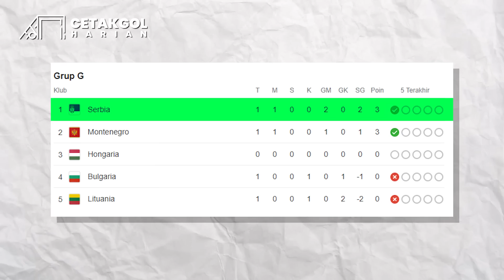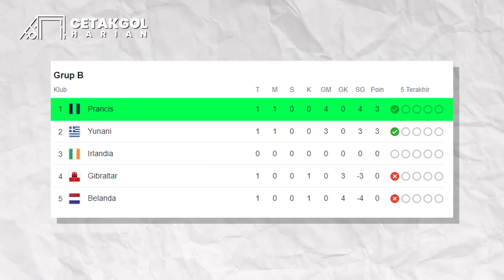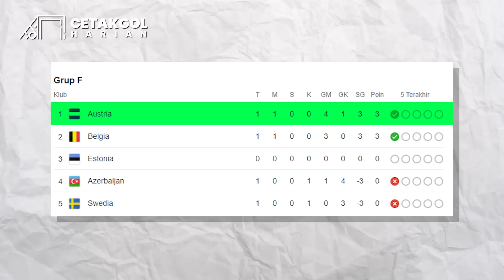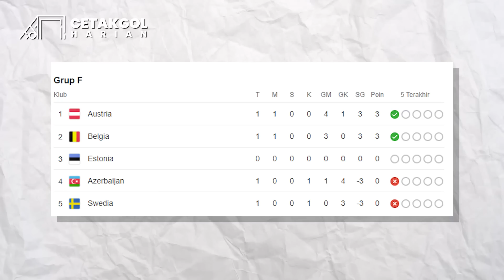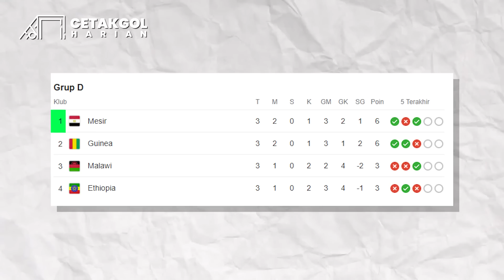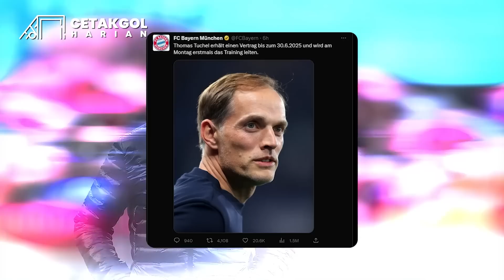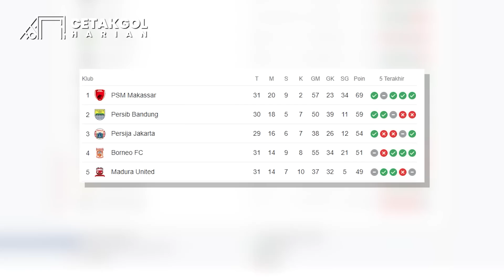Mbappe Tipu 2 Pemain Sampai Jatuh Pura-pura Shoot 2x dan Gol 🔥 Gavi Perpanjang Kontrak tapi Dianulir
00:00 Opening
00:04 Serbia memperdaya Litunia di Kualifikasi Piala Euro
00:34 Timnas Prancis babat habis Timnas Belanda 4-0
02:09 Gol roket Marcel Sabitzer bawa Austria menang 4-1
03:12 Timnas Belgia mencukur habis Swedia dengan skor 0-3
04:26 Republik Ceko kalahkan Polandia 3-1
04:57 Timnas Mesir kokoh di puncak Grup F Kualifikasi Piala Afrika
05:34 Messi cetak gol indah meski dikasari sampai berdarah-darah
07:32 Pelatih baru Spanyol bakal pertahankan gaya main tiki-taka
08:06 Pelatih Norwegia sebut timnya gak butuh Haaland buat menang
08:40 Zlatko Dalic yakin bisa menang mudah atas Timnas Wales
09:18 Robert Page pusing pemainnya banyak cedera
09:53 Chelsea goda AC Milan 80 juta Euro agar lepas Rafael Leao
10:28 Julian Nagelsmann diminati Totenham yang sedang kacau
11:02 Real Madrid ingin tambah darah muda Brasil
11:39 Julian Nagelsmann di pecat karena nggak akrab dengan tim
12:47 PSG siapkan 2.9 triliun untuk datangkan Khvicha Kvaratskhelia
13:24 La liga hapus Gavi
13:56 Shin Tae-yong akui nggak kenal sama Burundi
14:36 Borneo FC Samarinda tahan imbang Arema FC
15:11 Persib Bandung tertahan di peringkat kedua walau menang